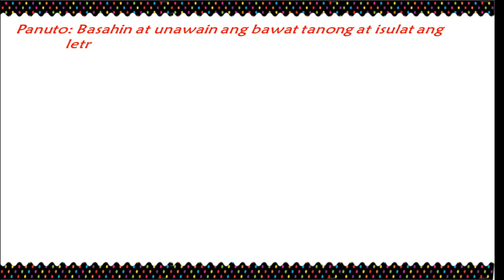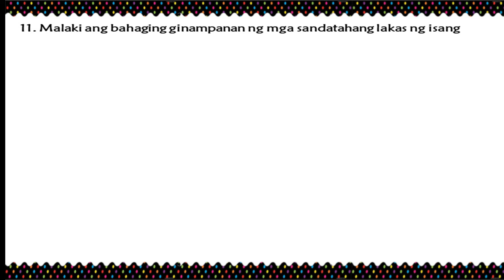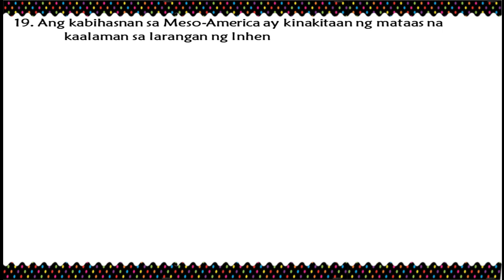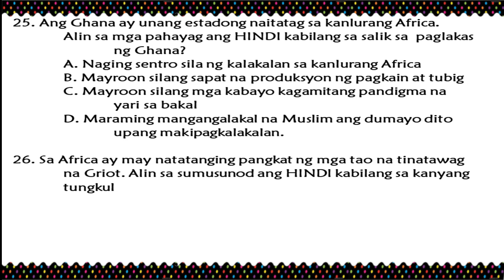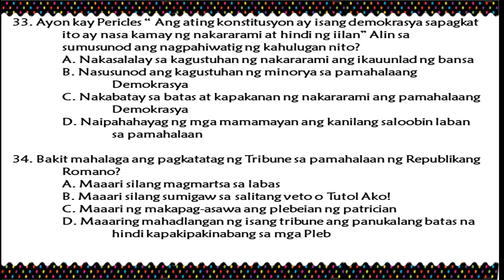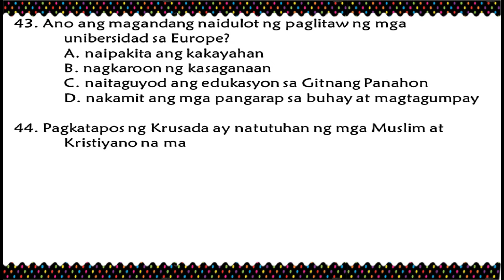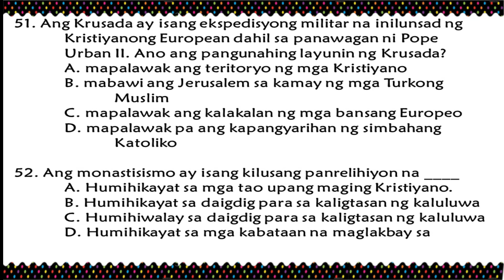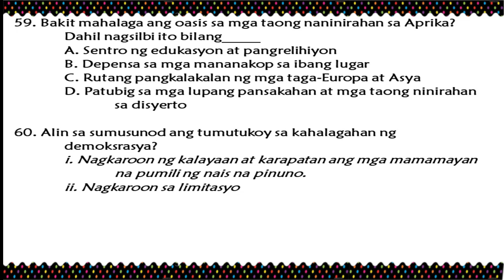ARALING PANLIPUNAN 8 - Q2 DIAGNOSTIC TEST REVIEWER | PRETEST REVIEWER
This video lessons is a reviewer for pretest, diagnostic test. Here are the answers

1. C
2. D
3. A
4. B
5. A
6. D
7. C
8. D
9. D
10. B
11. B
12. C
13. D
14. A
15. D
16. A
17. B
18. B
19. D
20. D
21. B
22. D
23. C
24. D
25. C
26. C
27. B
28. D
29. C
30. A
31. B
32. A
33. C
34.  D
35.  D
36. D
37. D
38. B
39. A
40. C
41. C
42. D
43. C
44. D
45. D
46. A
47. C
48. C
49. D
50. D
51.  B
52. C
53. D
54. D
55. D
56. A
57.  B
58. C
59.  D
60.  C